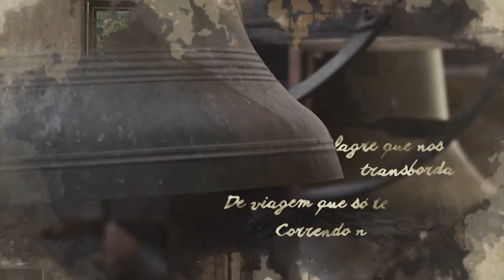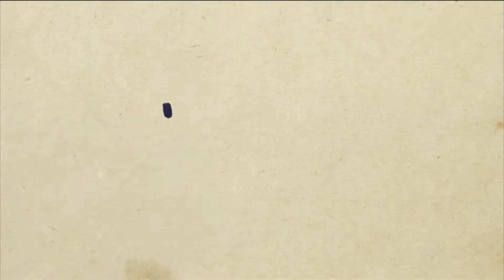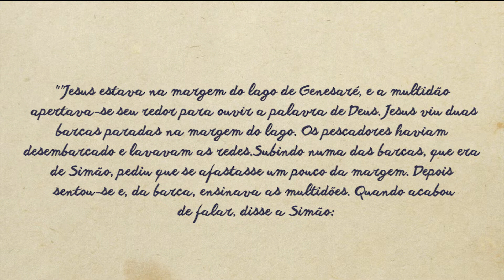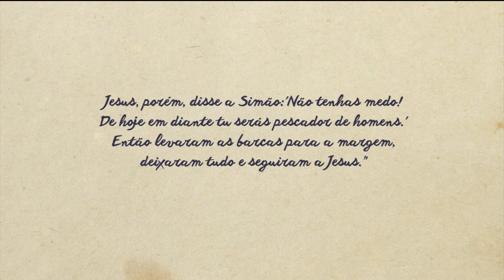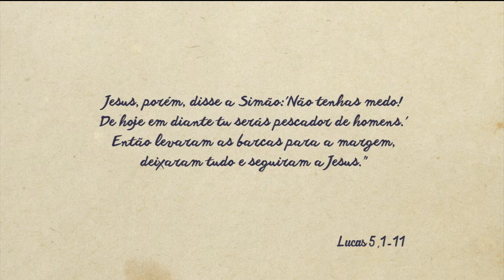Duo Lu Toledo e Valter Saty | Versos e Preces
Dom Vicente Ferreira recebeu os cantores e compositores Lu Toledo e Valter Saty, que depois de anos de carreira solo formaram um duo e estão lançando o primeiro CD "Por Tudo o Que For Amor".